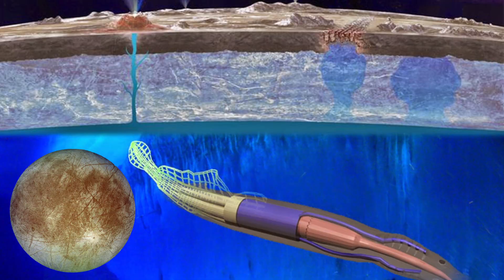Unlocking Deep Space Exploration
Innovations that will enable missions farther from Earth.

More information on this topic:
NASA Phase I selections